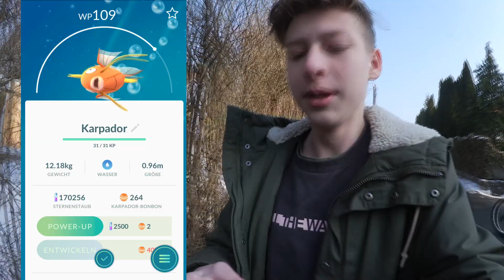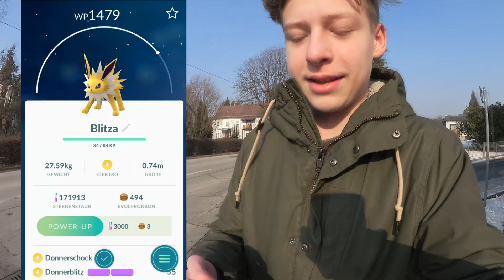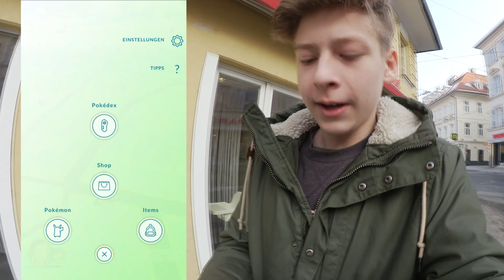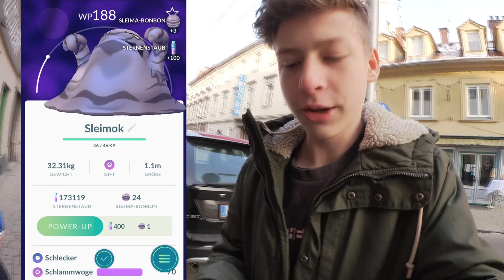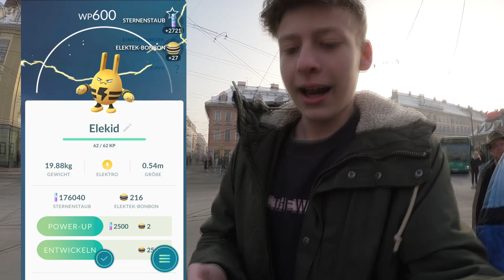NEUE POKEMON! 2. Generation • Pokemon Go deutsch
► In dieser Folge öffne ich zahlreich Eier und fange auch das ein oder andere seltene Pokemon